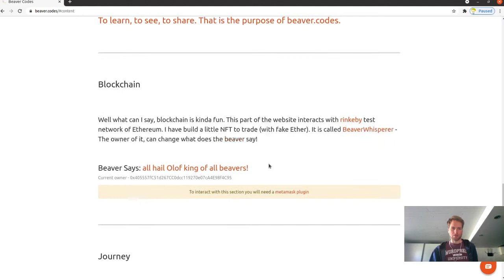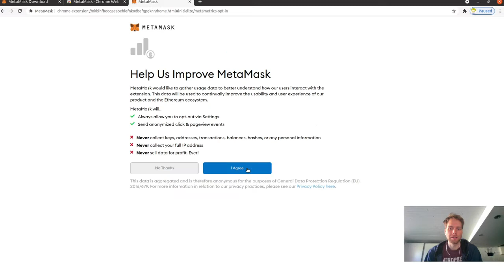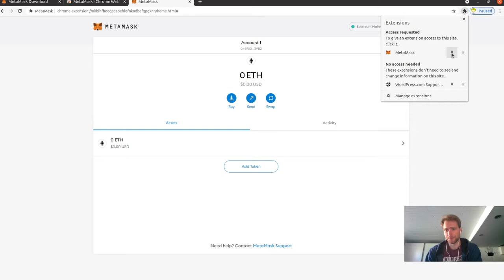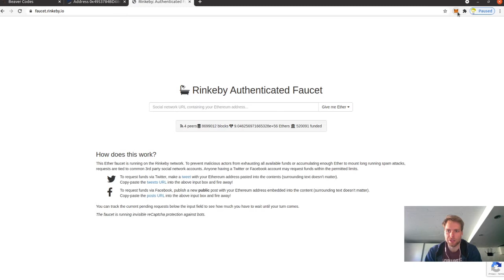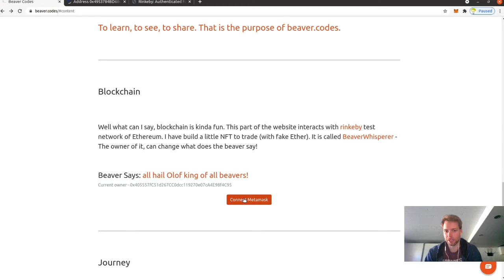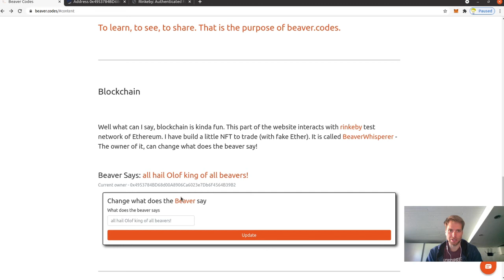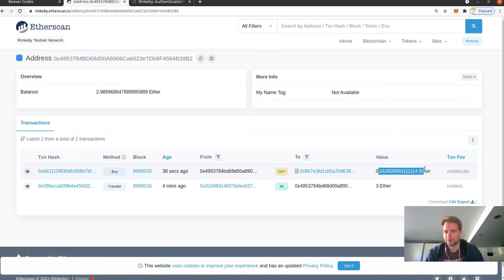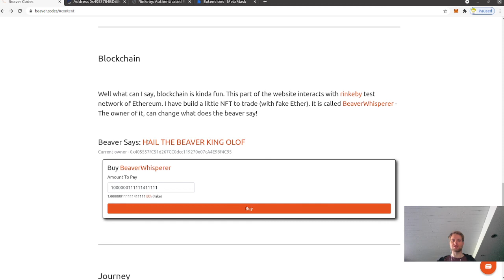How to interact with NFT on Ethereum Rinkeby Test Network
The video provides a tutorial on how to interact with BeaverWhisperer NFT.

Rinkeby Faucet (to get Eth) Come to chat in Discord!